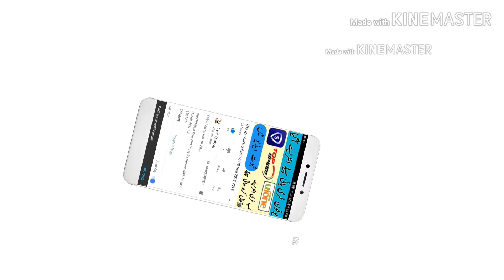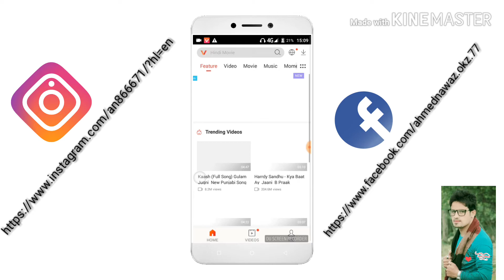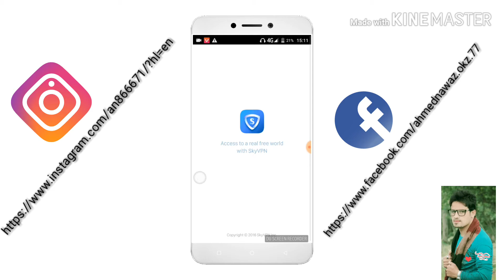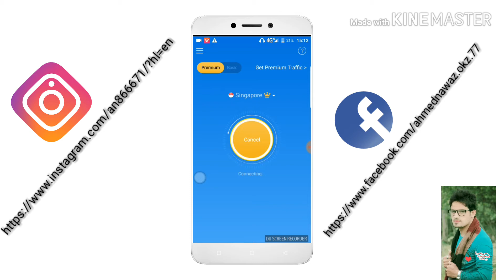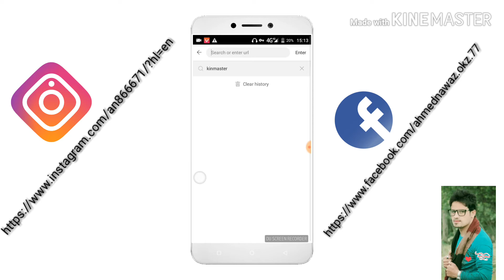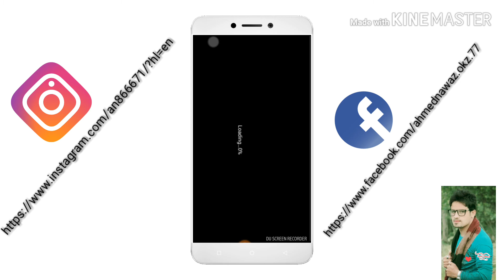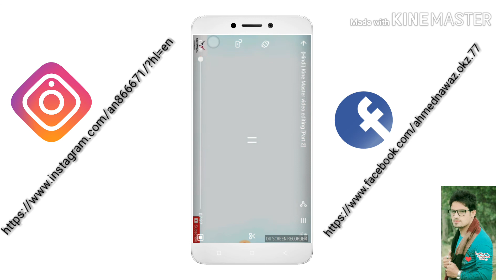Skyvpn free internet(2019)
Follow. me🤗

About: Tech Orakzai is the channel where you can find all the best videos,Technical tips ,  Best Apps reviews, Free internet, And More about Technology. Channel owner